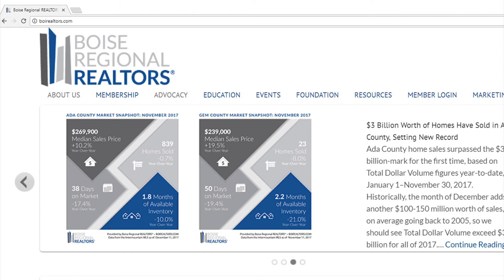Boise Regional REALTORS® Canyon County Market Report November 2017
BRR is the largest local REALTOR® association in Idaho, with over 4,400 members and two wholly-owned subsidiaries — the Intermountain Multiple Listing Service, Inc. (IMLS) and the Boise Regional REALTORS® Foundation. This report is based primarily on the public statistics provided by the IMLS, available These statistics are based upon information secured by the agent from the owner or their representative. The accuracy of this information, while deemed reliable, has not been verified and is not guaranteed. These statistics are not intended to represent the total number of properties sold in the counties or cities during the specified time period. The IMLS and BRR provide these statistics for purposes of general market analysis but make no representations as to past or future performance. || The term “single-family homes” includes detached single-family homes with or without acreage, as classified in the IMLS. These numbers do not include activity for mobile homes, condominiums, townhomes, land, commercial, or multi-family properties (like apartment buildings). If you are a consumer, please contact a REALTOR® to get the most current and accurate information specific to your situation.